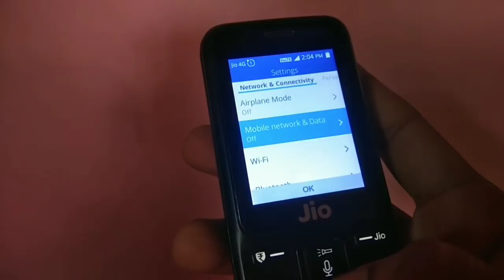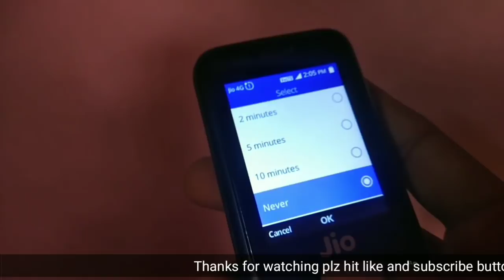How to Activate Auto keypad lock in Jio 4G phone| Jio 4G phone Auto keypad lock enable solution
How to auto screen lock function enable in jio phone.
jio phone me auto screen lockjiophone kaise set kre?

★My Id On Callme4 Apps is :-
 technomasterjee@cm4
For shopping in this website use this link, and share to other people also.